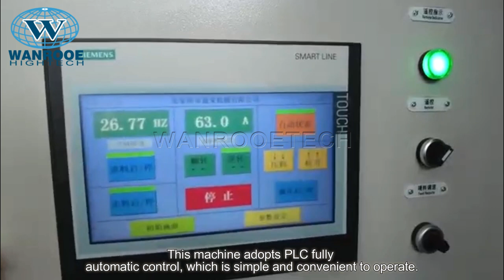Plastic/Industrial/Agricultural/Greenhouse Film/Plastic/Woven/Ton Bag Pretreatment Shredder Machine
Description：
The pretreatment shredder shreds and coarsely shreds various plastics through two sets of cutter heads composed of high-grade alloy steel. It mainly shreds various plastic films, large bundles of agricultural film, plastic film, greenhouse film, ton bags, Woven bags, film rolls, etc.
This machine has the characteristics of large output, low energy consumption, low noise, low dust, etc., so it is widely used in various waste plastic films, agricultural films, woven bags and other coarse and medium crushing operations.

Features：
1. This product can crush all kinds of plastic films, large bundles of agricultural film, mulch film, greenhouse film, ton bags, woven bags, roll films, etc.;
2. The outer frame of the combined structure of the extra-thick plate is precisely processed, the powerful rotating shaft of the large-angle hexagonal column, and the large-diameter solid input hopper, so you can safely input large-scale raw materials;
3. Design and process unique rotary knives in terms of thickness, shape, arrangement sequence, etc., with strong shearing force, sharp blade, and efficient crushing;
4. PLC control, when the processing object is too large, it is equipped with forward and reverse running and shutdown functions to protect the body, and the safety measures are foolproof;
5. Low speed operation, low noise and less dust;
6. The knife is made of special alloy steel, strong and durable;